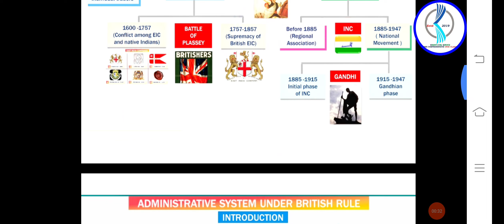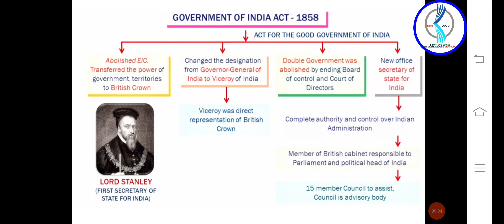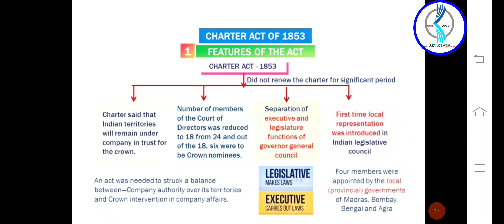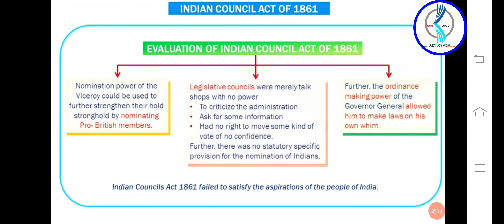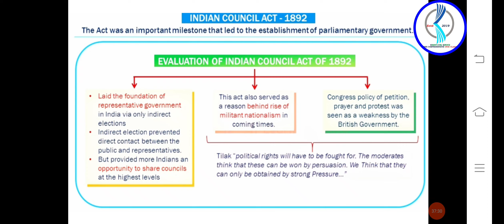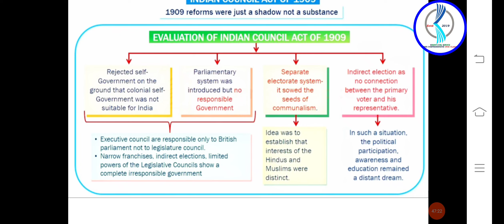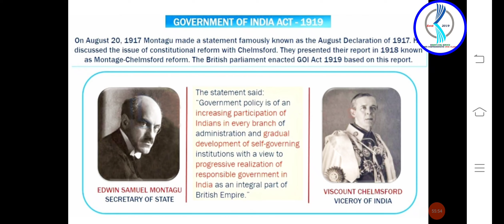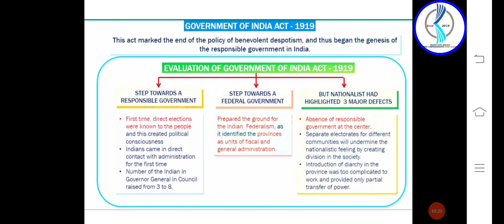𝗟𝗲𝗰𝘁𝘂𝗿𝗲 𝟮𝟳: 𝗠𝗼𝗱𝗲𝗿𝗻 𝗜𝗻𝗱𝗶𝗮 -𝗔𝗱𝗺𝗶𝗻𝗶𝘀𝘁𝗿𝗮𝘁𝗶𝘃𝗲 𝗦𝘁𝗿𝘂𝗰𝘁𝘂𝗿𝗲 𝗗𝘂𝗿𝗶𝗻𝗴 𝘁𝗵𝗲 𝗕𝗿𝗶𝘁𝗶𝘀𝗵 𝗖𝗿𝗼𝘄𝗻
# History # Modern India # Administrative structure